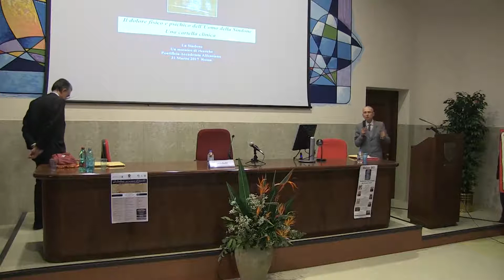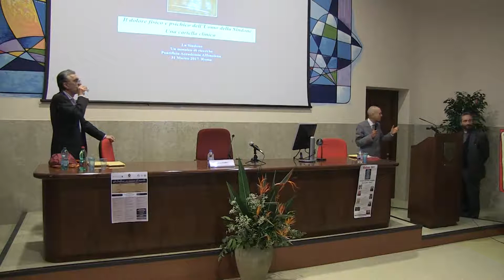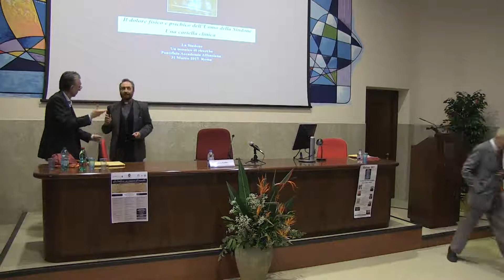Dibattito Conclusivo - 31 marzo 2017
Dibattito conclusivo del quarto incontro sulla Sindone - "La Sindone: un mosaico di ricerche", 31 marzo 2017